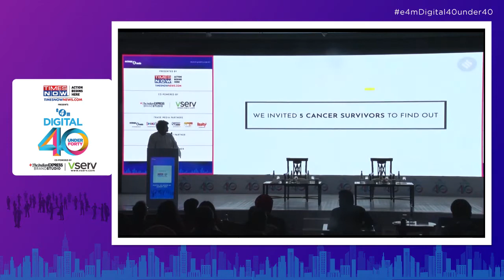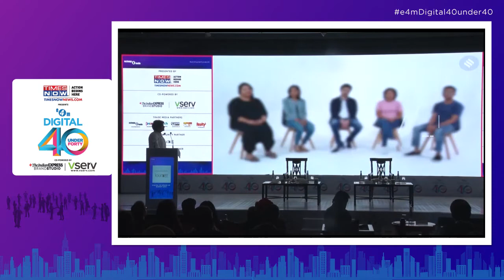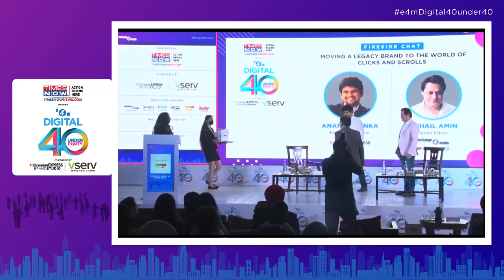Fireside Chat: Moving A Legacy Brand To The World of Clicks and Scrolls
Anant Goenka - Executive Director, The Indian Express Group & Ruhail Amin - Senior Editor, exchange4media & BW